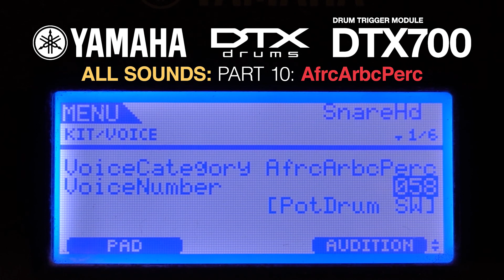Part 10: AfrcArbcPerc: ALL SOUNDS DTX700 Yamaha African Arabic Percussion Djembe Talking Drum Tombak